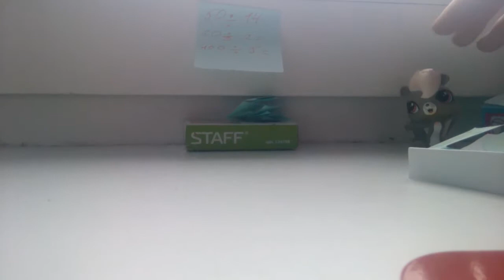Сериал LPS "Школьные подруги" ( 2 серия )